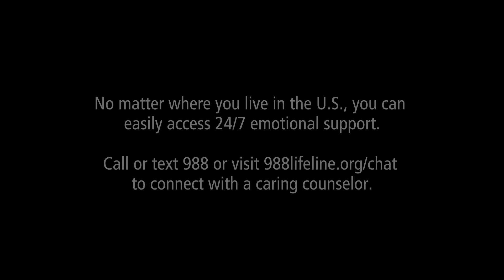FENTANYL POISONING: Johnathan Helmke's Story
Mother and daughter share their story of the loss of this 15-year-old loved one to fentanyl poisoning in this educational documentary about the dangers of illicit drugs. To use this presentation at high schools or other educational applications, contact Texas Pictures through our